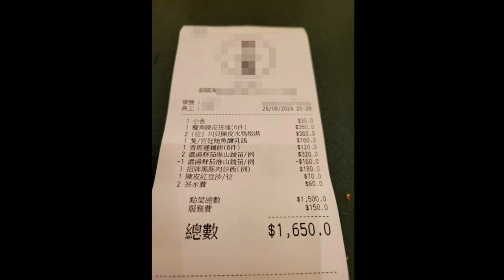啤梨頻道 20241021 P3 睇清2024下半年結業店舖品牌名單！過江龍、戲院、百年老店、小店連鎖店無一倖免！/三聖灣食海鮮人頭五百都話貴生意真係好難道做！/撐警與唔撐警結局一樣都係冇得撈！